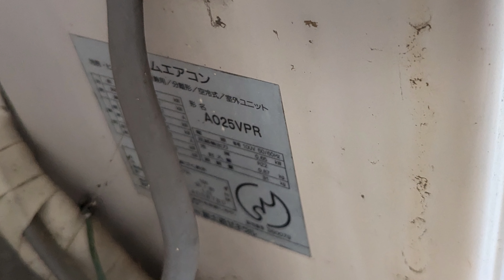富士通ゼネラル Sylphide ルームエアコン室外機 AO25VPR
Sylphideの室外機って富士通ゼネラルのロゴが正面左側にあって羽が右にあるのが特徴？　まだ4型番しか確認できてないけど今のとこ全部それ